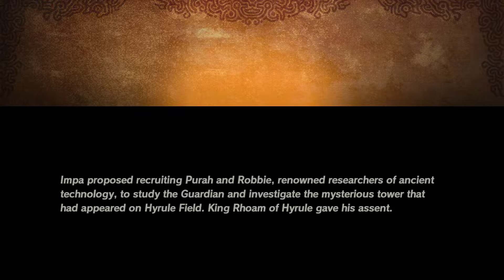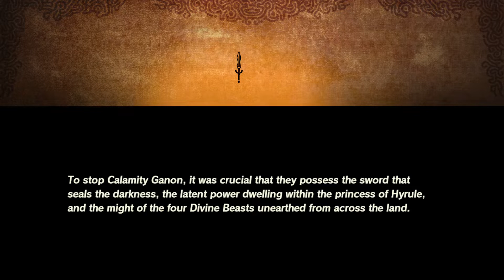Hyrule Warriors: Age of Calamity - Gameplay Walkthrough Part 1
Gameplay For Hyrule Warriors: Age of Calamity Demo